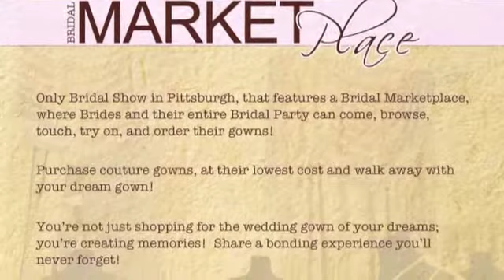Steel City Radio Spot 4 April 10th Bridal Show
Spot 4

April 10th Bridal Show at the Monroeville Convention Center!

Receive Your VIP Pass to get a picture at Center Rink at our July 31st Consol Bridal Show, by attending April 10th!

Details and to Register Visit WeddingClickers.com!